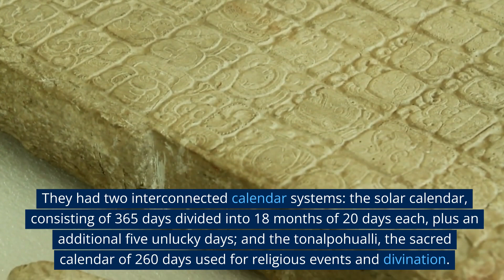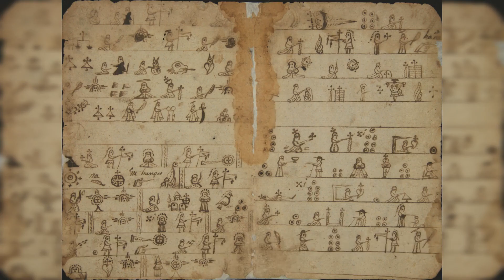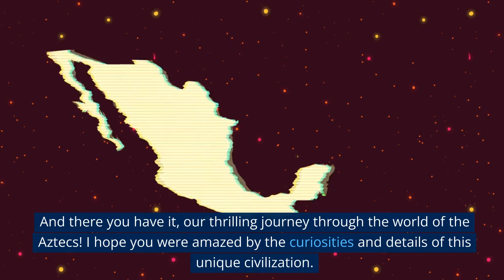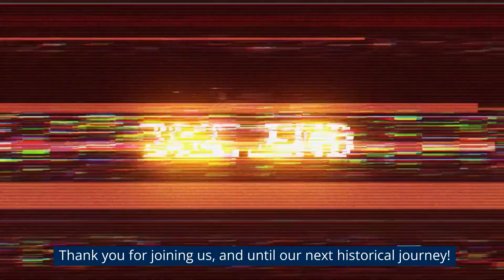Aztec Civilization Unveiling the Mysteries and Curiosities of an Enchanting Empire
Discover the secrets and wonders of the ancient Aztec civilization in this thrilling video! Travel back in time to explore the rich culture, advancements in architecture and engineering, their impressive temples, and the controversial ritual of human sacrifices. Join us on a journey through the mysteries of the Aztec calendar and the lasting legacy of this fascinating people, whose heritage endures to this day. Get ready for an enriching and, at the same time, controversial experience as we unveil the secrets of the ancient Aztec civilization!